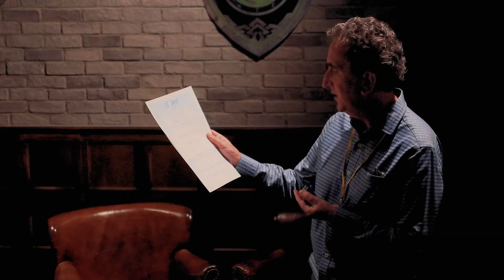The Australian Role-Playing Industry Awards 2021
Awards Night for the 2021 Australian Role-Playing Industry Awards.

Held in the Tavern area of Fortress Melbourne, we were celebrating all things Australian TTRPG.
Featuring the ARPIA Game of the Year
6 other award categories
Keynote speaker: M.T.Black